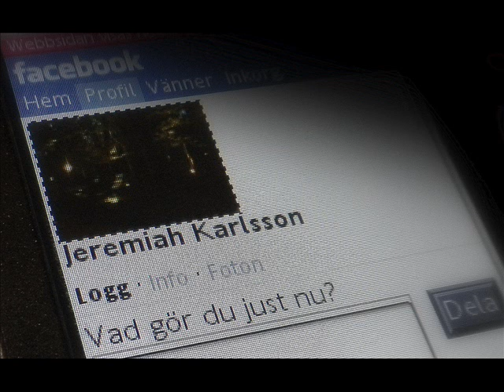My Virtual World - Jeremiah Karlsson.wmv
A song about the internet-life which so many live.

"On the internet there is so much for me to see,
I see, that there is a place behind of me."